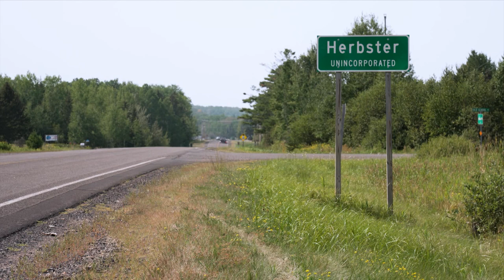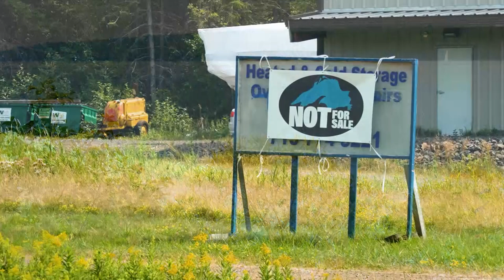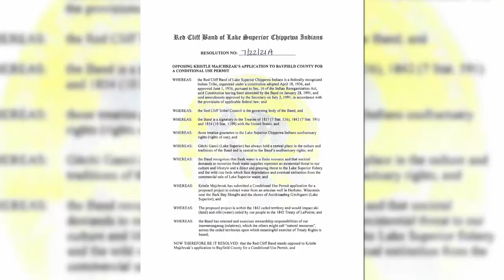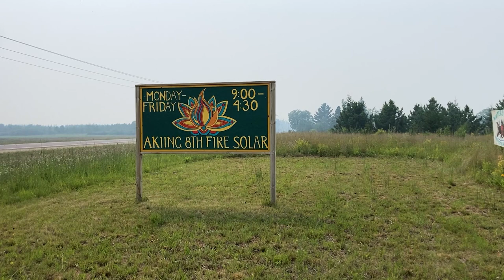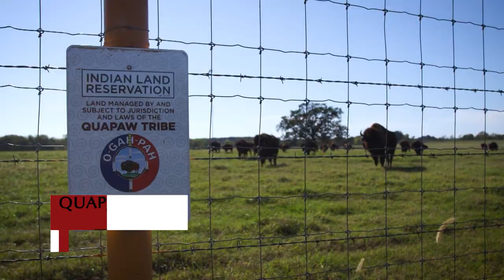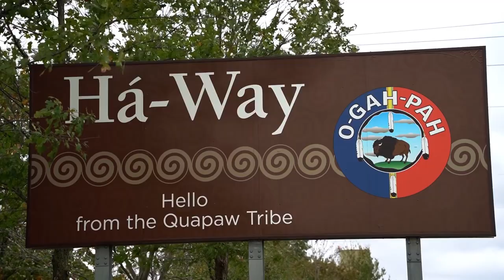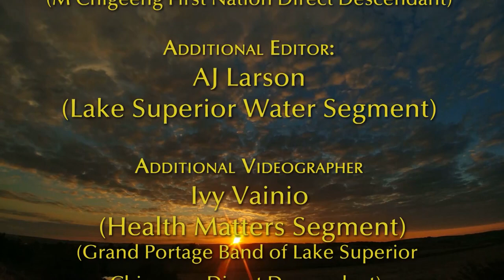Native Report - Energy, Natural Resources and Honoring Traditions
Season 17 Premiere. We're exploring energy and natural resource operations led by Natives that align and honor traditional ways. As well as efforts to protect natural resources in the name of stewardship responsibilities.